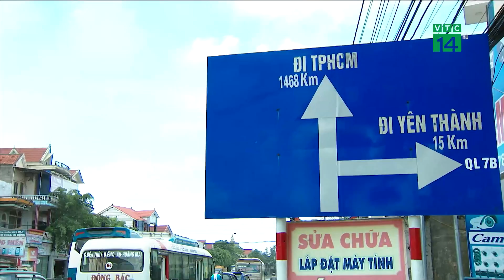Đường huyết mạch xuống cấp | VTC14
VTC14 | ĐƯỜNG HUYẾT MẠCH XUỐNG CẤP
Dự án nâng cấp, mở rộng QL1 đoạn qua các tỉnh Thanh Hóa, Nghệ An, Hà Tĩnh, Quảng Bình hiện vẫn còn tới 1 năm bảo hành. Nhưng nhiều gói thầu, hiện vẫn đang trong tình trạng hư hỏng, xuống cấp nghiêm trọng, dù Chủ đầu tư dự án, Nhà thầu đã nhiều lần tổ chức sửa chữa, khắc phục tình trạng hằn lún. Đáng lo ngại hơn, nhiều gói thầu, hiện đã phải sử dụng hết tiền bảo hành, nhưng lún đường vẫn tiếp tục xảy ra hàng ngày.